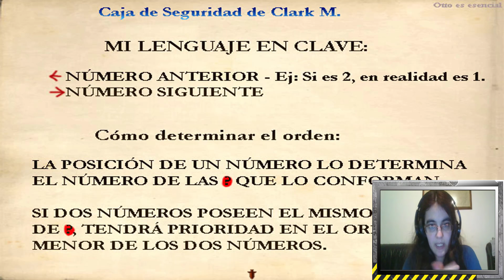Before I Leave Parte2-EL PASTEL ES UNA MENTIRA!!!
Por que me hacen esto?! De nuevo me engañan con pastel :'D

Nos toca resolver unos cuantos acertijos si queremos averiguar cómo escapar de este lugar. Tras unas cuantas complicaciones y puzzles, descubrimos nuevos lugares y... Respuestas hacia el estado del mundo exterior...

­­­­­­­ ­ • Mis Redes • ­­­­­­­

CrazyDemon